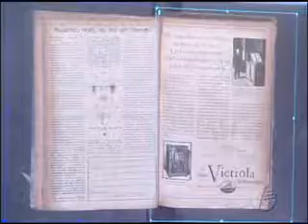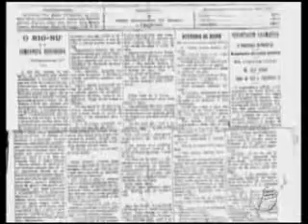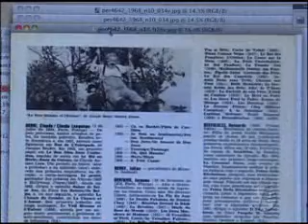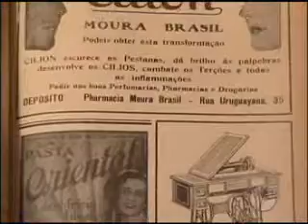hemeroteca biblioteca nacional